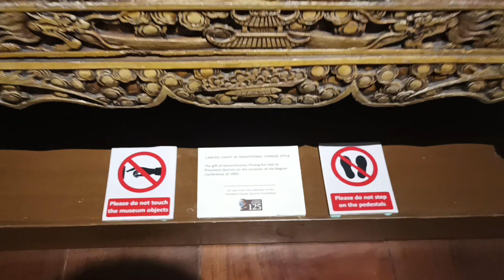President Quirino's carved chest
An ornate oriental chest.

Original title:
VID_20230110_123151.mp4